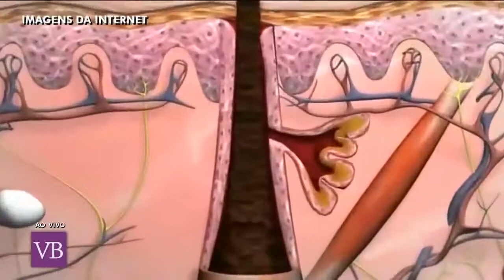Capellux | Programa Você Bonita (TV Gazeta)